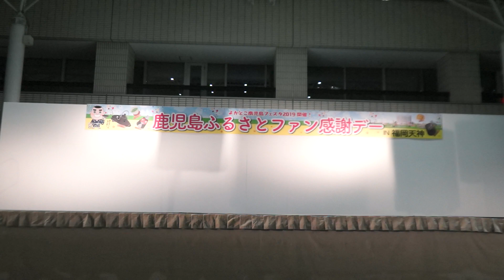イーサキング 伊佐市観光PRステージ《鹿児島ふるさとファン感謝デーIN福岡天神 ～よかとこ鹿児島フェスタ2019 ～》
2019年9月13日(金)
福岡市役所前ふれあい広場で行われた鹿児島ふるさとファン感謝デーIN福岡天神 ～よかとこ鹿児島フェスタ2019 ～のステージ映像です。